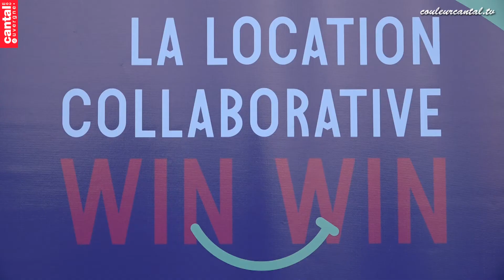Dispositif de soutien à la mobilité des aides à domicile